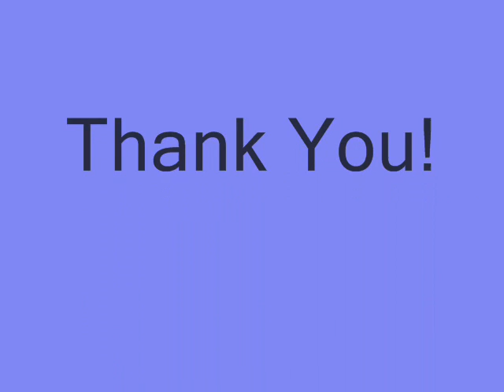Hannah Montana The Movie - What's Not To Like full Hq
What's Not to like on the hannah montana movie soundtrack sung by Miley Cyrus

Credit: hr-encodes POPSTAR